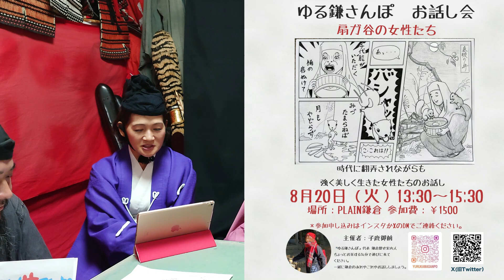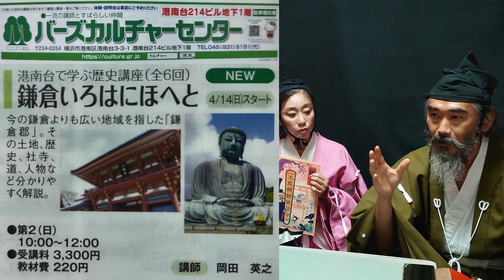(102)鎌倉の歴史雑談番組ブシトーーク7月9日(火)20時から生配信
『吾妻鏡』治承四年九月條

鎌倉でガイドをしている3人の武士たちが、鎌倉の歴史をゆる〜くマッタリと雑談する番組。
視聴者参加型を目指しているので、リアルタイムにコメントどしどしお寄せくださいませ。※配信後はコメントできません。

■内田めぐみ
「ゆる鎌さんぽ」代表。ゆる〜く、楽しく歴史も学びながら鎌倉を歩いてご案内する、鎌倉歴史案内人です。

■岡田英之
清和源氏(尾張源氏)の武家の末裔。街歩きガイド、博物館・美術館の展示解説、歴史講座講師。特に「モノ」に対する歴史の事実の物語を、知識の有無を問わず、面白く分かりやすく伝えるのが得意。著書に『東京街かど タイムトリップ』。

■鎌倉智士
鎌倉生まれ鎌倉育ち、そして名前(本名)も鎌倉。桓武平氏の流れ鎌倉権五郎景政を祖に持つ鎌倉氏は今年1,100周年の記念年。歴史活動グループ鎌倉もののふ隊(今年20周年)の代表。子どものころに駆けずり回った鎌倉の知る人ぞ知る山道案内を得意とする武士ガイド。フリーランスの保育士。『大河ドラマ鎌倉殿の13人』出演。『アニメ逃げ上手の若君』制作協力。